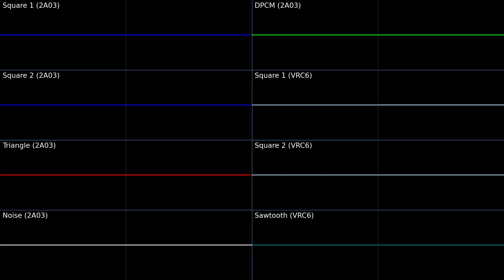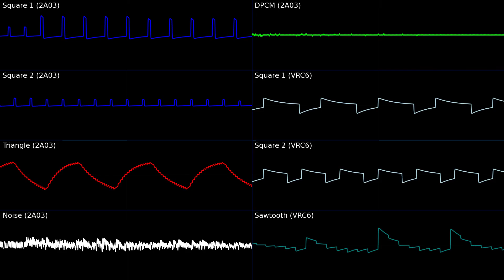Cherish The Memories (Ricoh 2A03 + Konami VRC6) - pr0t0gam3r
finally made an original song after so long, hope you enjoy.

go to my music collection for the nsfe